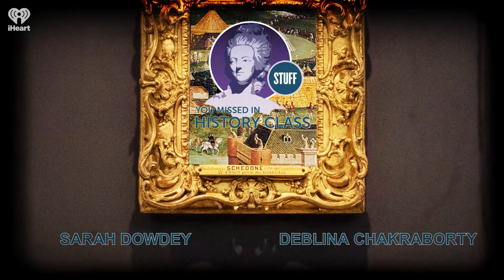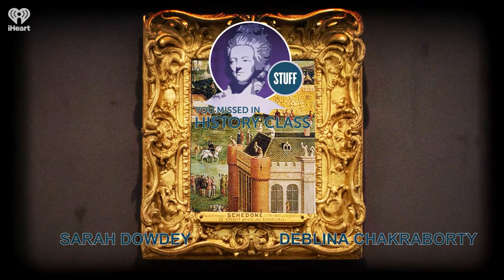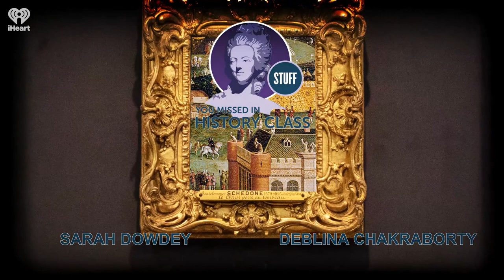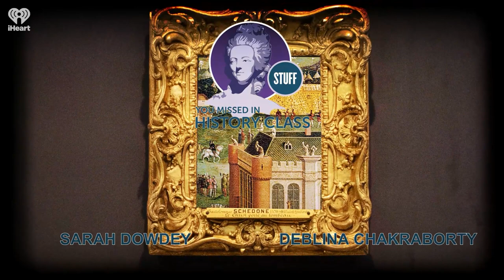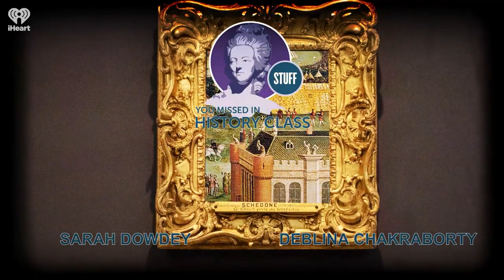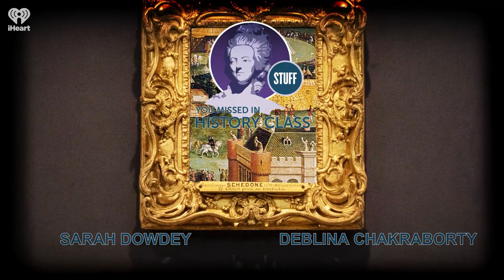SYMHC Classics: Alan Turing, Codebreaker | STUFF YOU MISSED IN HISTORY CLASS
This is a revisit of a Sarah and Deblina episode on Alan Turing, who conceived of computers decades before anyone was building one. He also acted as a top-secret code breaker during World War II. Despite his accomplishments, he was prosecuted as a homosexual by the British government.